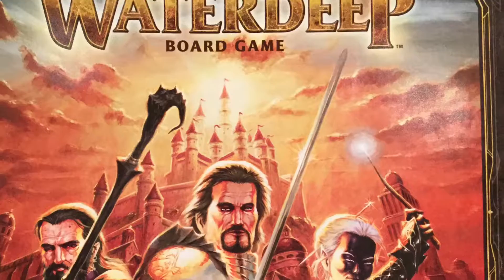Solo Challenge Lords Of Waterdeep- My Score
Here is the score of my games.
now, it's your turn to play !

Standings:
1. Martin M. / 129 to 74= + 55 points
2. Ross: defeat 130 to 136= -6 points